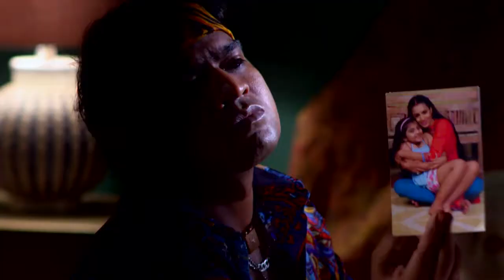STAR VEZHAMBAL 68 TD 16 08 17